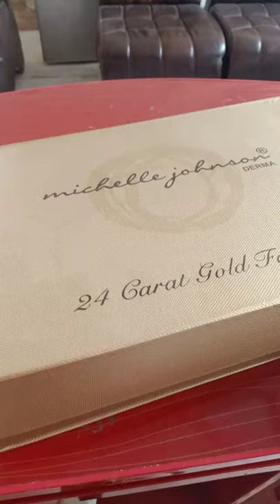Mitchell Johnson 24Karat Gold Facial At My Salon🥰